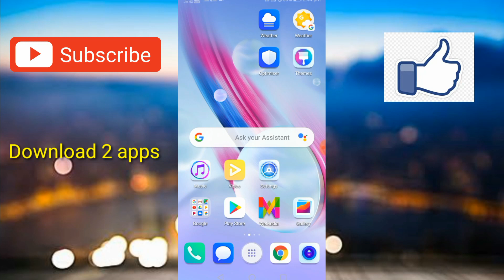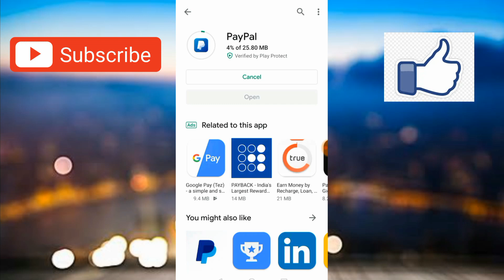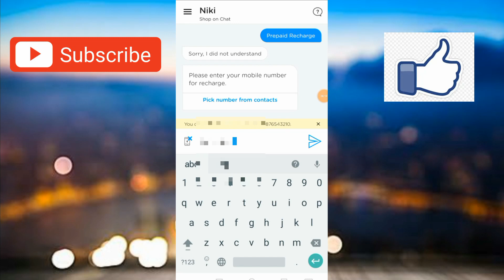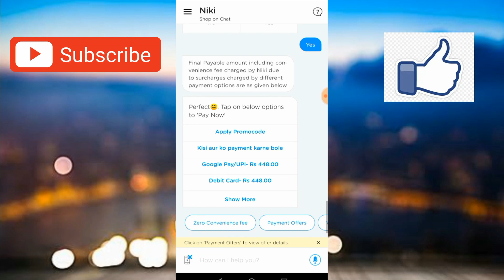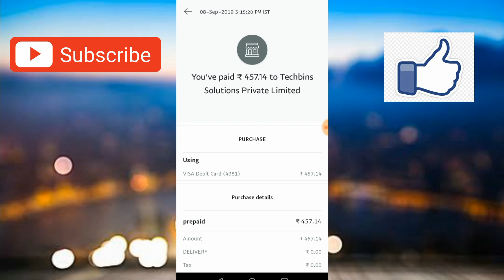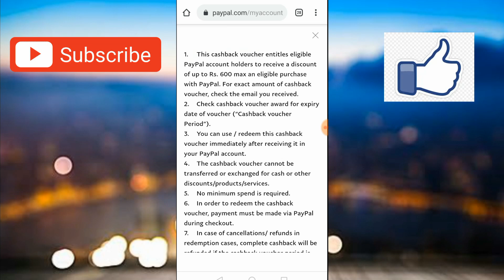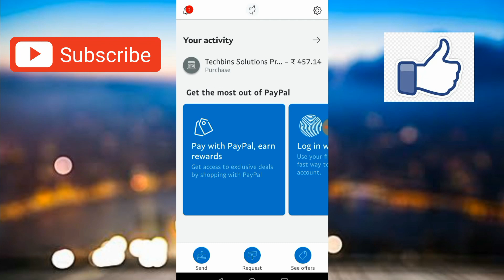how get free mobile recharge | how get cashback | mobile recharge offers 2020 | paypal | expired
Hello friends is video mai aapko kisi bhi operator ke mobile recharge pe 50% cash back  ka offer batane wala hun or sath hi proof bhi batane wala hun guy's video puri jarur dekhna ...

Too searching results 👉how get free mobile recharge